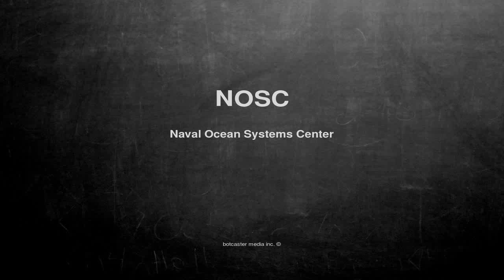What does NOSC mean